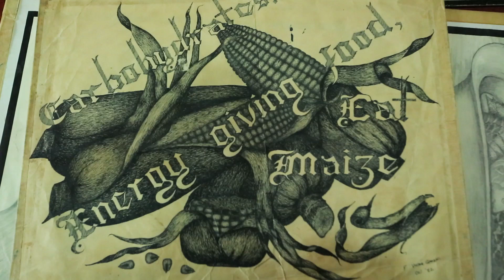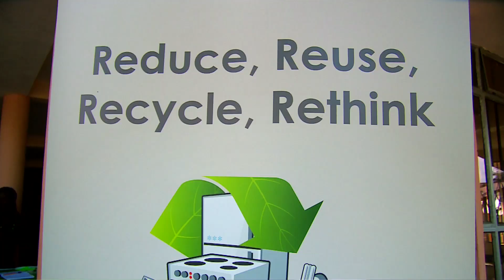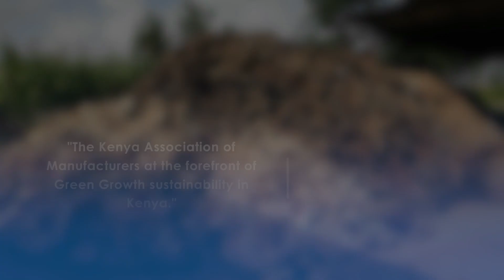Circular Economy - The Untapped Potential of Sustainable Waste Management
Kenya's Green Economy which remains largely untapped has great potential. KAM and CEEC are at the forefront of encouraging circular economy in the manufacturing sector by adopting responsible production and consumption through sustainable waste management.